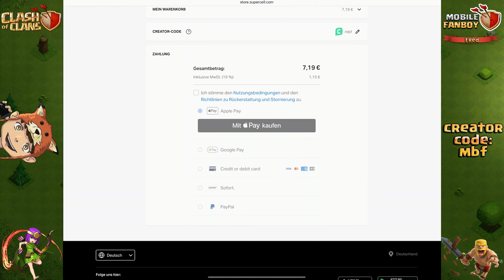SO verschenkt man einen Goldpass! 😊 Clash of Clans * CoC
Neue Inhalte:
● Ab Rathaus-Level 11 erwarten dich die furchterregenden Kräfte der Supertruppen, mit denen du deinen Angriffen ordentlich Zunder gibst!
● Helden aufgepasst! Die Kopfjägerin ist da, um mit gegnerischen Helden und Verteidigungstruppen kurzen Prozess zu machen!
● Neue Inhalte und Level ab Rathaus-Level 11 und 13 und noch viel mehr mit jedem weiteren Update!

Klassische Inhalte:
● Kämpfe in Clankriegen im Team gegen Millionen von anderen aktiven Spielern aus der ganzen Welt.
● Stelle dein Können in wettkampforientierten Clankriegsligen unter Beweis und zeige allen, dass du der Beste bist!
● Schmiede Bündnisse und arbeite mit deinem Clan in Clanspielen zusammen, um wertvolle magische Gegenstände zu verdienen.
● Messe dich mit den besten Spielern aus der ganzen Welt und kämpfe dich bis an die Spitze der Bestenliste in der Legenden-Liga.
● Sammle Ressourcen und schnapp dir Beute von anderen Spielern, um dein eigenes Dorf zu verbessern und in eine uneinnehmbare Festung zu verwandeln.
● Verteidige dich mit einer Vielzahl an Türmen, Kanonen, Bomben, Fallen, Minenwerfern und Mauern.
● Schalte epische Helden frei, wie den Barbarenkönig, die Bogenschützen-Königin, den Großen Wächter, die Königliche Gladiatorin und die Kampfmaschine.
● Erforsche in deinem Labor Verbesserungen, die deine Truppen, Zauber und Belagerungsmaschinen noch stärker machen.
● Gestalte deine eigenen PvP-Erlebnisse mit Freundschaftsspielen, Freundschaftskriegen und besonderen Live-Events.
● Sieh live dabei zu, wie sich deine Clankameraden schlagen, oder schau dir die Wiederholungen an.
● Kämpfe dich in einer Einzelspielerkampagne gegen den Koboldkönig durch das gesamte Königreich.
● Nutze den Trainingsmodus, um neue Strategien zu lernen und mit deinen Clanburg-Truppen zu experimentieren.
● Reise zur Bauarbeiterbasis und entdecke neue Gebäude und Charaktere in einer mysteriösen Welt.
● Verwandle deine Bauarbeiterbasis in eine unschlagbaren Stützpunkt und besiege andere Spieler in Duellen.
● Sammle exklusive Heldenskins und Szenerien, um dein Dorf ganz nach deinen Wünschen zu gestalten.

Worauf wartest du also noch, Häuptling? Stürz dich noch heute in die Action!

Wenn dir Clash of Clans gefällt, könntest du dich auch für andere Supercell-Spiele interessieren – zum Beispiel Clash Royale, Brawl Stars, Boom Beach und Hay Day. Schau sie dir ruhig mal an!"